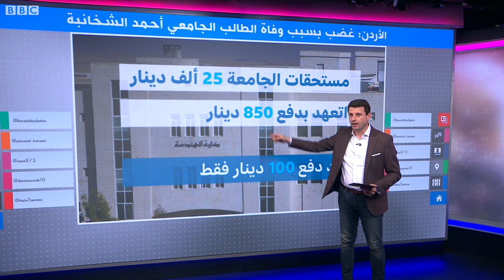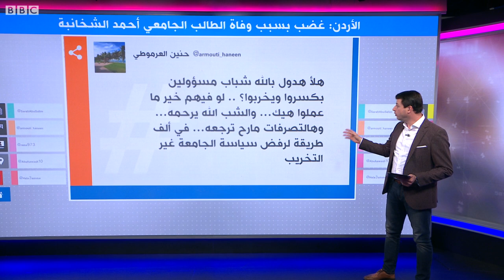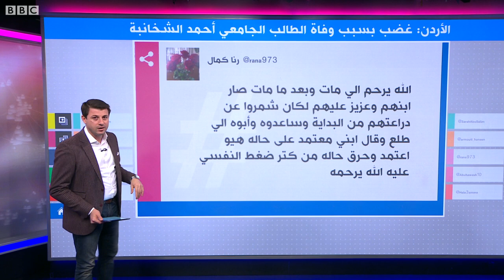وفاة طالب جامعة أردني إثر حرق نفسه لعدم قدرته على دفع الأقساط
وفاة طالب أردني حرقا لعجزه عن دفع أقساط الجامعة
جدل على منصات التواصل الأردنية بعد وفاة طالب جامعي أشعل النار في نفسه إثر عدم قدرته على دفع مستحقات جامعته، وعائلته تقوم بأعمال تخريب في الجامعة